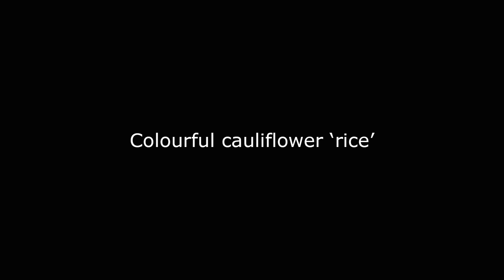Colourful cauliflower ‘rice’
Anne-Solange’s recipe for a tasty cauliflower dish.

Video created in Anne-Solange’s apartment in France.